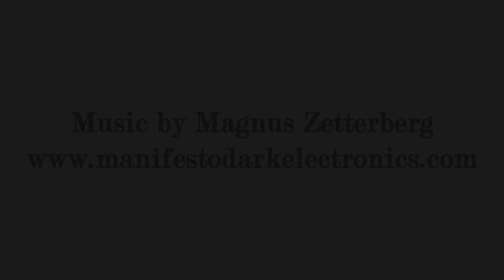Karl Hoeffkes - Kriegsgräuel im Westen 1940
Filmaufnahmen von Kriegsgräueln insbesondere aus der ersten Hälfte des Zweiten Weltkrieges stellen eine Seltenheit dar, da sie bei der offiziellen Filmberichterstattung nur in bestimmten propagandistischen Kontexten zugelassen wurden. Wir zeigen Aufnahmen aus dem Nachlass eines Luftwaffensoldaten, der auch die alltäglichen Schrecken mit seiner Schmalfilmkamera in ruhigen, fast nachdenklichen Bildern festgehalten hat.